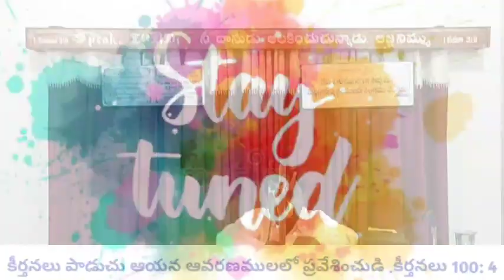40 DAYS FASTING PRAYER. Day 17